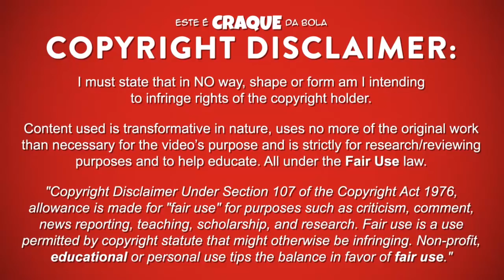ELVES BALDÉ ● Sporting CP B ● Goals & Skills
ELVES BALDÉ – SPORTING CLUBE DE PORTUGAL B

Elves Baldé é um futebolista português que joga na posição de avançado no Sporting Clube de Portugal B.
Este video mostra golos, habilidades, assistencias e muito mais ao serviço do Sporting Clube de Portugal B.

Elves Baldé is a portuguese professional footballer who plays as a forward for Sporting Clube de Portugal B.
Video shows goals, assists and best overall play for Sporting Clube de Portugal B.

PASSPORT
Name: Elves Baldé
Nationality: Portugal
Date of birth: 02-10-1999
Country of birth: Guiné-Bissau
Position: Forward
Height: 168 cm
Weight: 60 kg
Club: Sporting Clube de Portugal B

SEASON & TEAM
2017/2018 – Sporting CP U19
2016/2017 - Sporting CP U19 / Sporting CP B
2015/2016 - Sporting CP U17 / Sporting CP U19
2014/2015 - Sporting CP U17
2013/2014 - Sporting CP U15

MUSIC/SOUNDTRACK
Jim Yosef - New Beginning